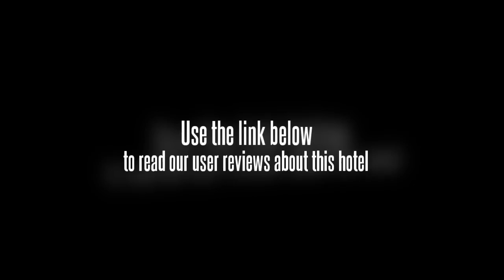Starway Hotel Kangshan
Location.
Starway Hotel Kangshan Yangzhou is located in Yangzhou, close to Xu Garden.

Hotel Features.
Starway Hotel Kangshan Yangzhou features a restaurant. Guest parking is complimentary. Additional property amenities include tour/ticket assistance and dry cleaning/laundry services.

Guestrooms.
43 air-conditioned guestrooms at Starway Hotel Kangshan Yangzhou feature coffee/tea makers and slippers. Bathrooms feature showers, complimentary toiletries, and hair dryers. In addition to desks, guestrooms offer direct-dial phones. LCD televisions have cable channels.